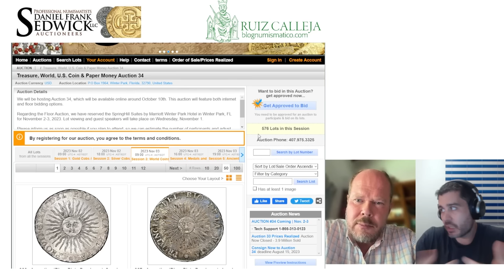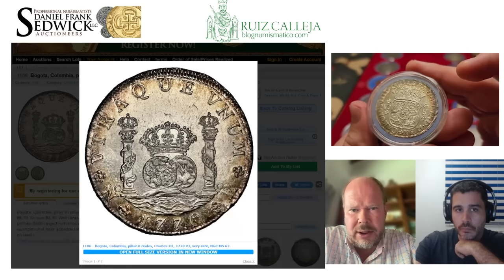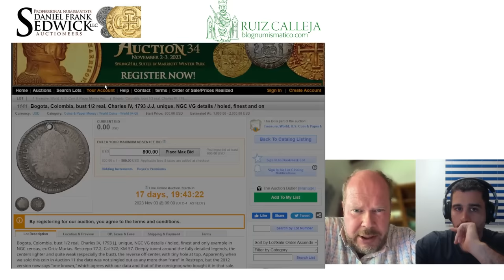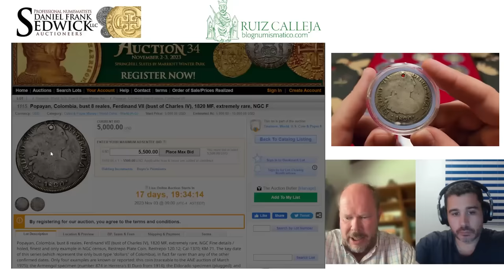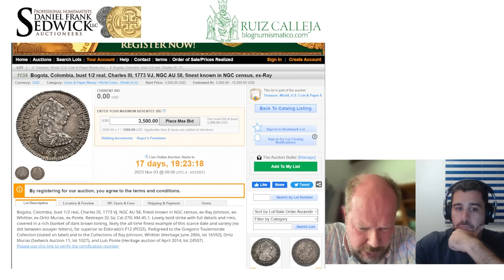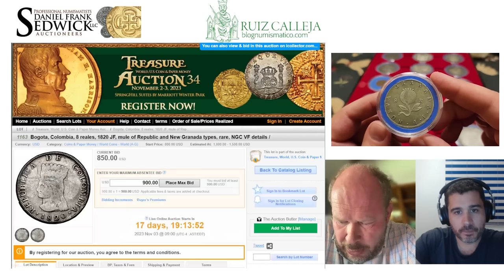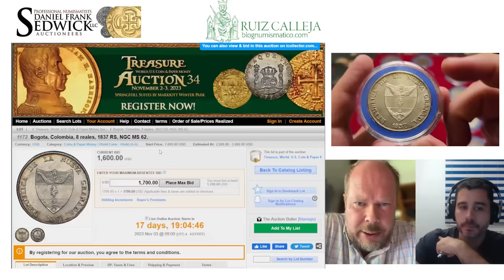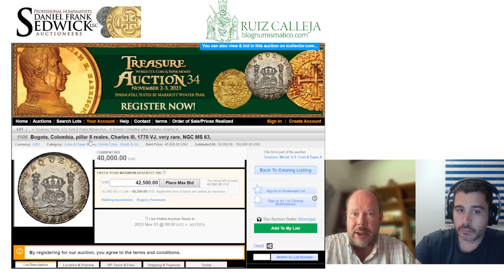Gregorio Toulemonde VENDE SU COLECCIÓN